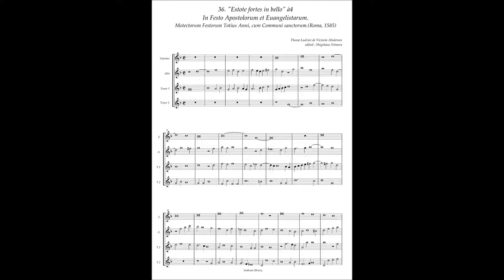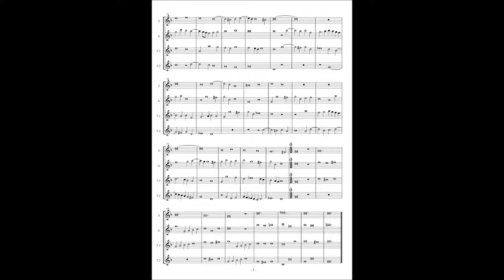Tomas Luis de Victoria, Motectorum Festorum (1585) No.36 "Estote fortes in bello" à4